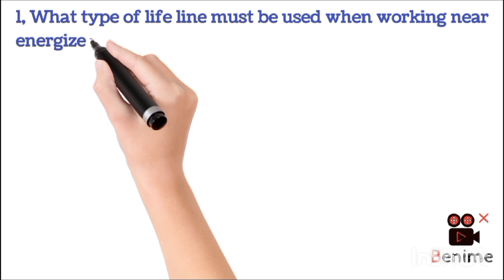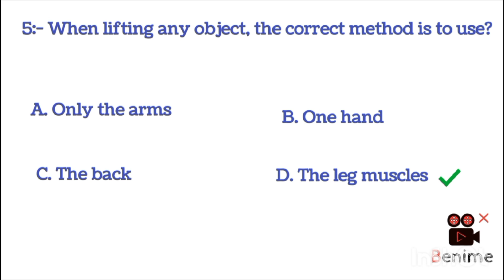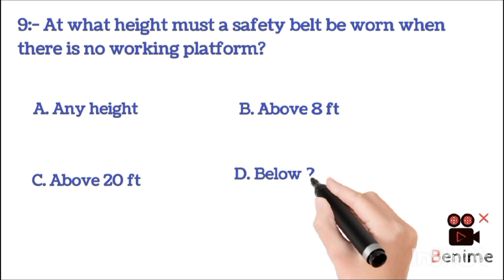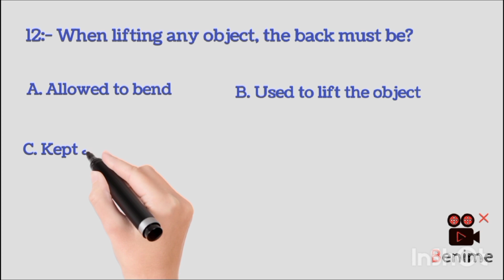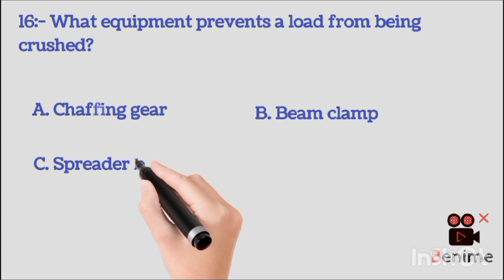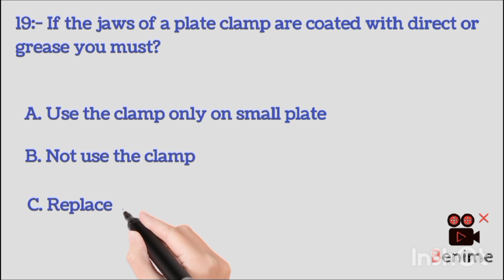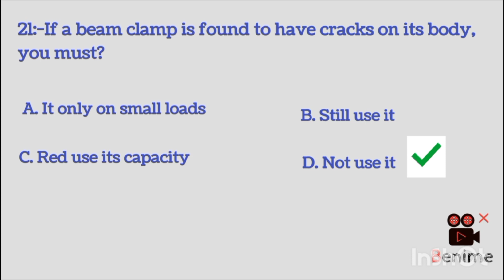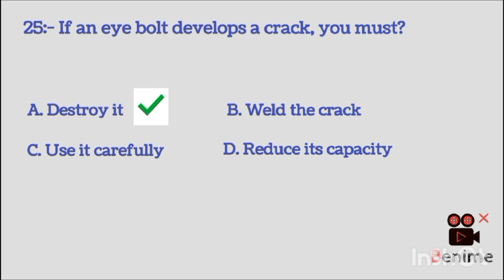SAUDI ARAMCO RIGGER 3 TRAINING. MALAYALAM VIDEO.TUV RIGGER.@1 മുതൽ 25 വരെ.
SAUDI Aramco RIGGER 3 TRAINING MALAYALAM @ TUV RIGGER INTERVIEWS QUESTION AND ANSWER VIDEO
In this video i explain you to about rigger interview questions and their answer

 (1)Rigger interview in hindi
rigger interview questions and answers
rigger interview questions
rigger interview video
rigger interview telugu
rigger interview qatar
rigger level 3 interview questions
rigger interview in urdu
rigger interview questions and answers in English
Diameter of sling calculation
Sling diameter calculation
Sling calculation formula
Rigid load calculation
₹Capacity of the hitch
Lbs to kg calculation
Kg to lbs calculation
Rigger interview in tamil
rigger interview video
rigger interview telugu
rigger interview in malayalam
# Aramco rigger lll training
# rigger 3 kannada
# flexible